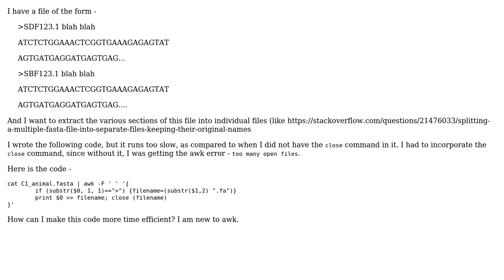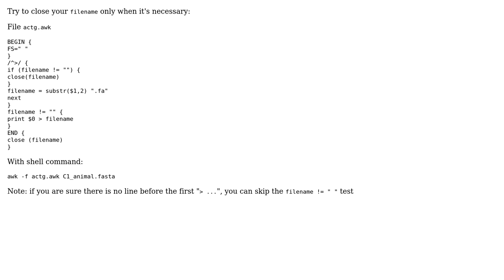Extract sections of a file into separate files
With thanks & praise to God, and with thanks to the many people who have made this project possible! | Content (except music & images) licensed under CC BY-SA | Music | Images & others | With thanks to user user1993 user mdfst13 user Arnaud Valmary and the Stack Exchange Network Trademarks are property of their respective owners. You are responsible for your own actions.